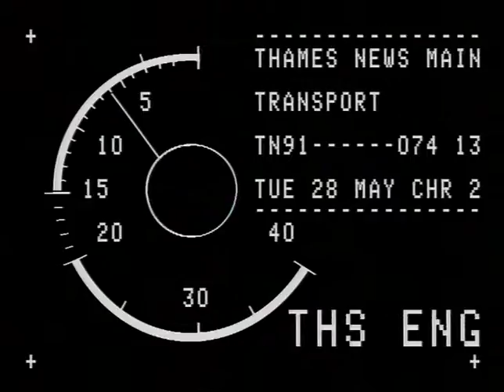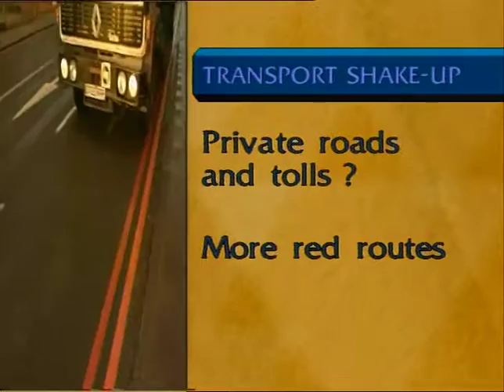TN-91-074-013.m4v | Thames News Archive Footage